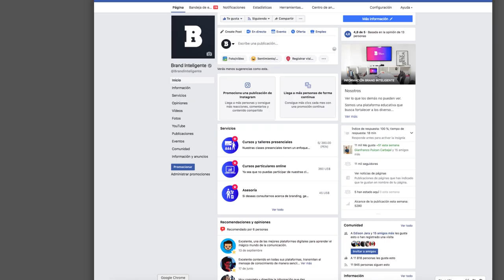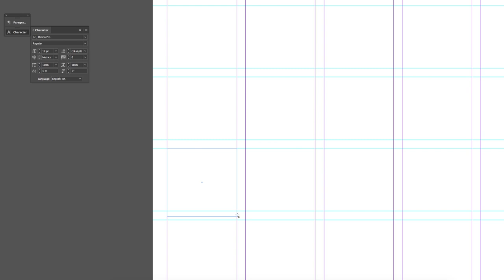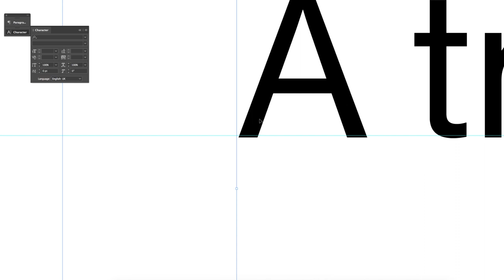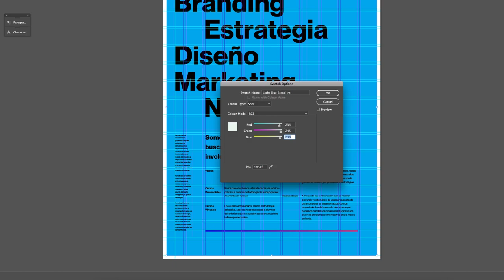Diseño Editorial: Reticulas y Orden de lectura | Diseño inteligente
La función principal del diseño editorial es brindarle al usuario una correcta lectura de la información de manera atractiva, armoniosa y legible, de manera que el usuario no se sienta abrumado por la cantidad de información ni confundido acerca de cómo leerla, ya sea en soportes impresos o digitales.

➡️ ¿Quieres 𝗮𝗽𝗿𝗲𝗻𝗱𝗲𝗿 más sobre Branding y Diseño estratégico?

Redacción: Daniel Zúñiga
Diseño: Roger Lara
Animación: Karen Rivas